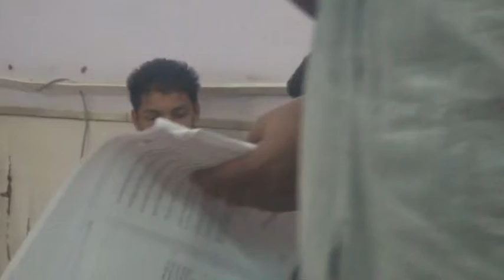Earth Day Part 1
Earth Day Prog. on 22nd April 2015 @ APF Rudrapur